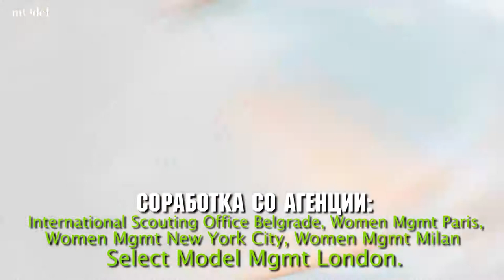Model Look #6 Katarina Ivanovska